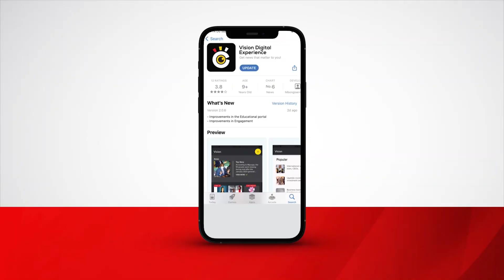Yiga okufumba Fish oly